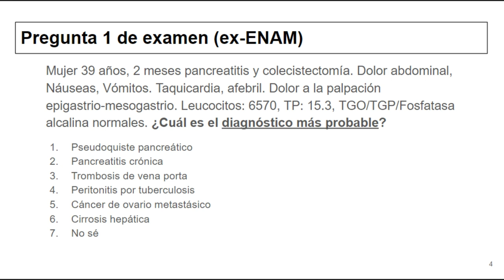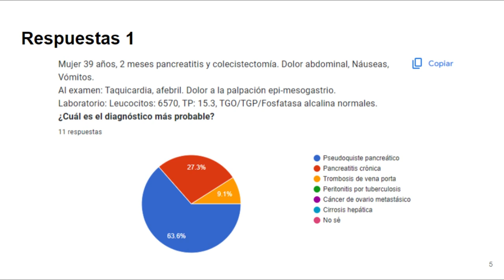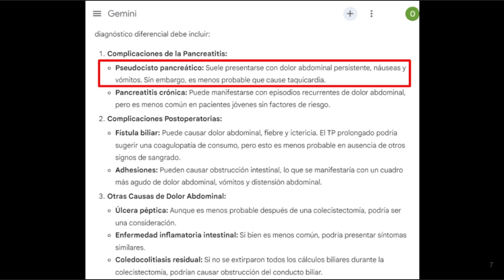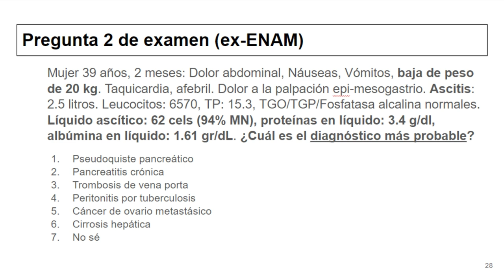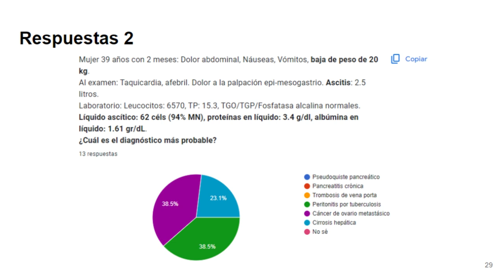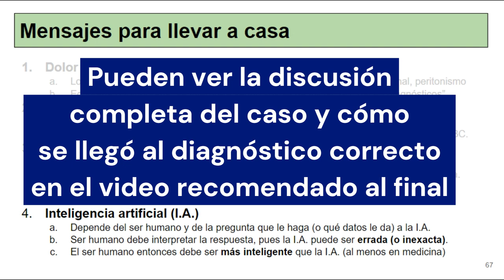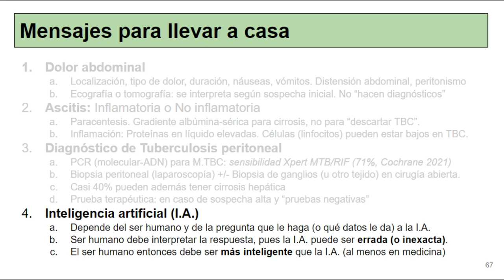Comparando la Inteligencia artificial y médicos haciendo diagnóstico diferencial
Discuto un caso que tenía 2 meses de dolor abdominal, náuseas y vómitos, y comparamos los diagnósticos que realizaron los médicos presentes ese día versus los que dio Gemini, la inteligencia artificial de Google.
Spoiler: ninguno de los 2 hizo el diagnóstico correcto.

00:00 Pregunta 1: ¿Cuál es el diagnóstico y diferenciales?
04:02 Pregunta 2: ¿Cuál es el diagnóstico y diferenciales? - 2da oportunidad
06:06 POV: ¿Cómo o para qué usar la inteligencia artificial en medicina?